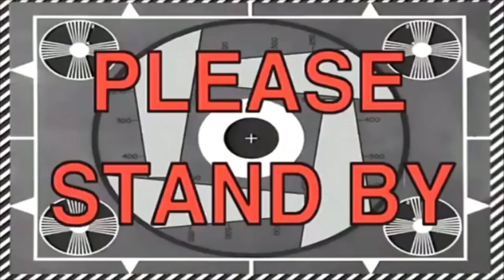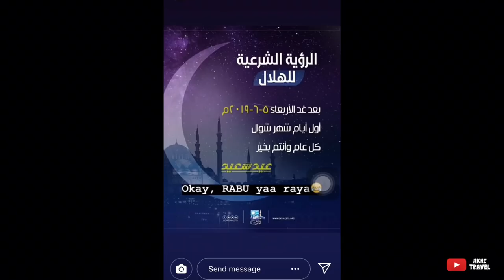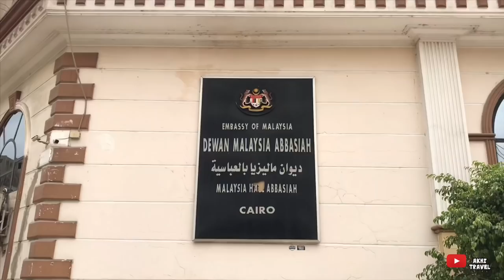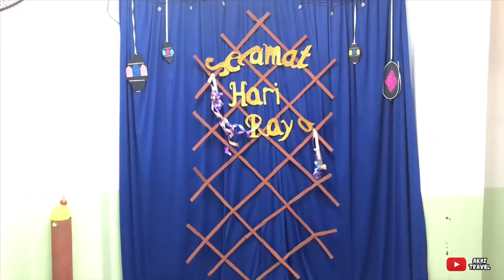Mesir Tak Jadi Raya ??? (RAYA PERANTAUAN)